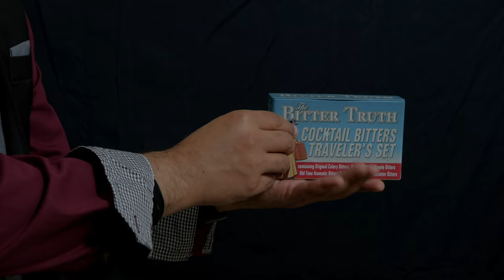The Spirit Inside Ep.1 | Tres Generaciones - Plata Tequila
Some have religious spirit. Some have a spirituality. On the series we have the kind of sprit you can drink!
Tres Generaciones Plata tequila is my favorite tequila. Let's get some history about the brand, and a couple of reviews.@tresgeneracionestequila
Chapters
0:00 Intro
0:49 Stat facts
1:03 History
4:21 Neat Review
10:33 How to make Tequila Afternoon
13:24 Tequila Afternoon Review
15:55 Outro - Links/Notification/Subscribe
Music
Songs: Drunken Spirit
              Random Design
              Parallels
              Big Sad Robot
              Glow
Written by: Edgar Vargas
Support link
Bell/Like animation